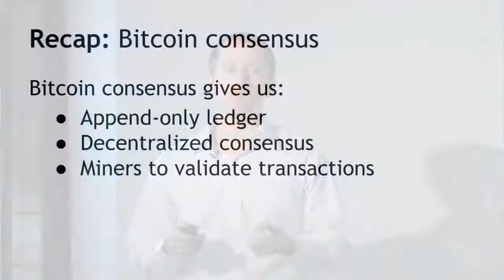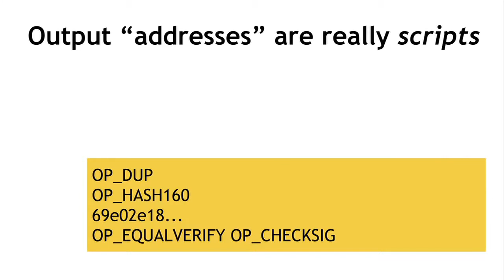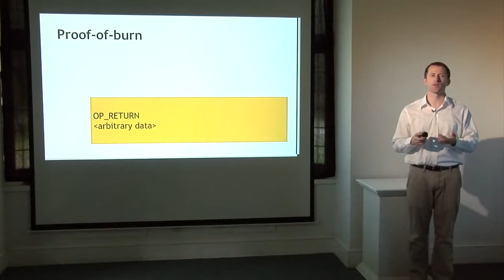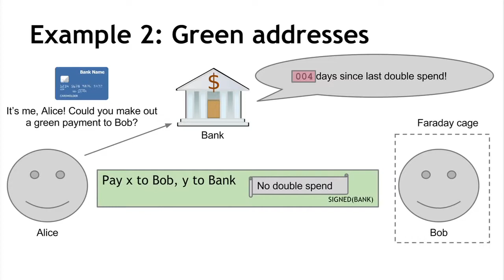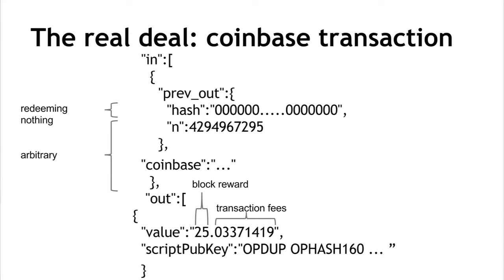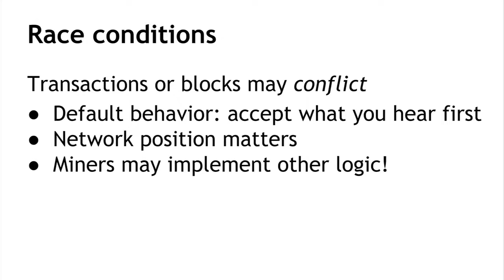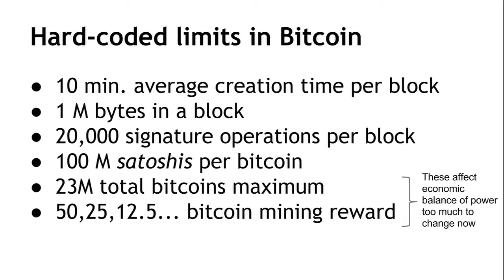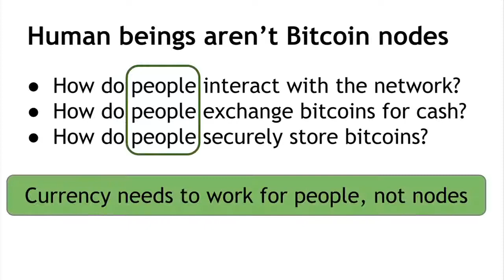Lecture 3 — Mechanics of Bitcoin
Third lecture of the Bitcoin and cryptocurrency technologies online course. For the accompanying textbook, including the free draft version,

In this lecture (click the time to jump to the section):

* Bitcoin transactions 1:44
* Bitcoin scripts 11:42
* Application of Bitcoin scripts 27:20
* Bitcoin blocks 42:09
* The Bitcoin network 47:58
* Limitations & improvements 1:08:02

Education and Opportunity

But how do you even begin? What if you’re starting from absolute scratch?
Well… we’ve got the perfect resource that provides you a rock solid foundation to build your future success upon.
And it’s called the “Future Money Cryptocurrency Certification Course.”
Normally this 10 module course sells for $297.00…
But you can access it all for FREE.

Hardware Wallets:
Ledger Nano S